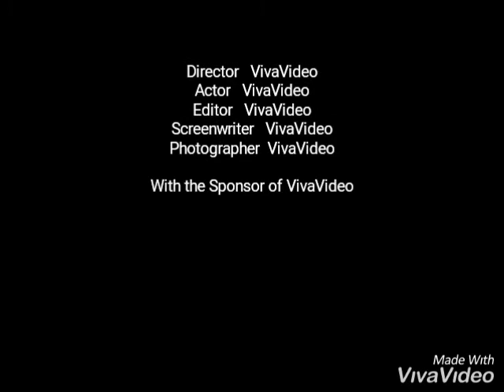Adem Ramadani__2019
Bez_ruzne_comentari